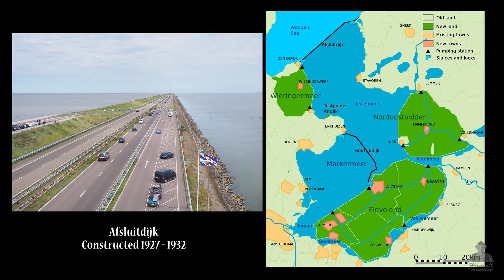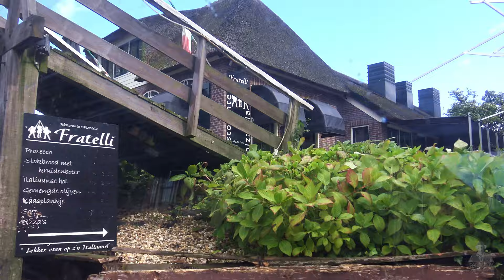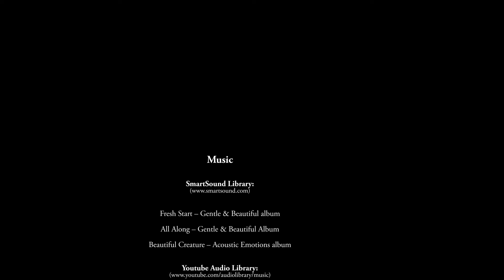Dutch Canal Village of Giethoorn - Netherlands 4K Travel Video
Experience the dreamy Dutch canal village of Giethoorn – an enjoyable day trip from Amsterdam, Netherlands, in this 4k Holland travel video. You will love these charming thatched-roof homes resting along quiet canals with wooden bridges, walking paths, and no roads. After our boat cruise, we take a wonderful stroll down its most picturesque canal. Original video captured in Aug 2017.

Chapters:
00:00 Intro Highlights
00:31 Map and Land Reclamation from Sea
01:14 Boat Cruise & Restaurant
02:19 Must-Do Canal Walk
03:14 Most Beautiful
05:41 Kitchen in its Own Building

1) Fresh Start – Gentle & Beautiful album
2) All Along – Gentle & Beautiful Album
3) Beautiful Creature – Acoustic Emotions album

1) Wistful Harp by Andrew Huang

3) NL-Zuiderzeeworks, By Lommes, CC0